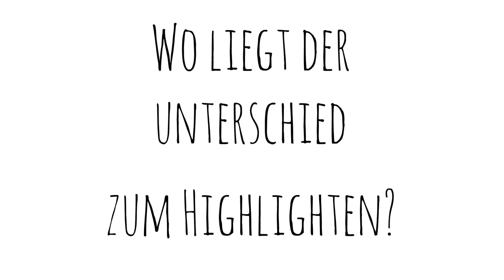STROBING Beautytrend - Produkte/Technik - Beauty Basic | funnypilgrim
Diesen Sommer heißt es STROBING! Harte Konturen sind vorbei und wir wollen den GLOW! Strobing ist eine schöne Highlighter-Technik für ein frisches und natürliches Sommer Make-up. Heute zeige ich euch in meinem Beauty Basic alles darüber, also was ist Strobing, welche Produkte passen zu welchem Hauttypen und wie/wo wende ich es an.

Welche Beauty Basics interessieren euch noch?

**NEU* *Snapchat 👻 fpilgrim

Gezeigte Produkte:

Kryolan Shimmering Event Foundation Pearl *
Benefit High Beam
Shiseido The Makeup Accentuating Color Stick S3
Guerlain Météorites Cruel Gardenia
Benefit Whatt´s Up!
The Balm Mary-Lou Manizer
Kryolan Illusion Wappa *
MAC Mineralize Skinfinish Cheeky Bronze
CK One Skin Illuminator 200 warm *
Zoeva 129 Luxe Fan *
Zoeva 105 Luxe Highlight *
The Original Beauty Blender

Ich trage außerdem:
Gesicht: Tarte Maracuja Creaseless Concealer
Augen: MAC Wedge e/s, Vani-T Bronze *, Benefit They´re Real Mascara *, Make Up Factory Calligraphic Eye Liner 05*
Lippen: MAC Shy Girl
Nägel: Essie Ole Caliente
Kleid: ASOS

Folgt meinem Blog auf bloglovin´!

Mein Equipment:

Canon EF 50mm 1:1.8 II Objektiv
Rode Mikrofon